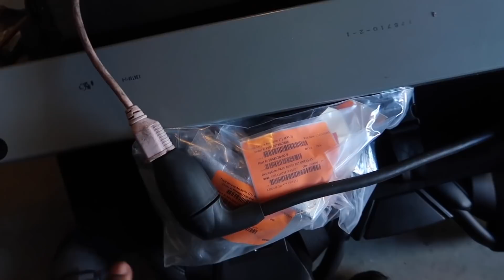Tesla DIY: Installing 3rd Row Rear Jump Seats!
This is a HOW TO: For Tesla rear facing seat installation. Not the typical "how to fold the seats into the floor" video, this is much more hardcore. After viewing this guide, you can have have 2 more of your miserable children riding with you in the car. All parts are FACTORY OEM from Tesla including rear bumper reinforcement, hardware and rear facing seat.

Link to the fabulous jackpad adapter that's a MUST

Parts as follows

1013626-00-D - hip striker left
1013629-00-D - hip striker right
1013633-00-A - upper bezel for 2nd row
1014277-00-A - lower bezel for 2nd row
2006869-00-A - barrel nut (need 2)
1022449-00-A - torx bolt for barrel nut
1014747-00-A - bolts for hip striker (you'll need 4)

I suggest you find the rear facing seats on ebay, tesla wants somewhere over 2000+ for them. Also Tesla will not sell the rear reinforcement, so ebay that too.

Don't forget my Tesla Buy sell Parts trade group!